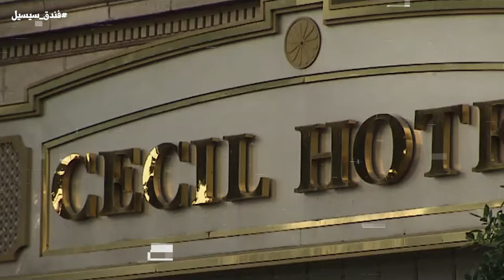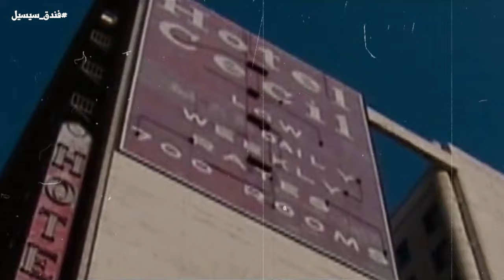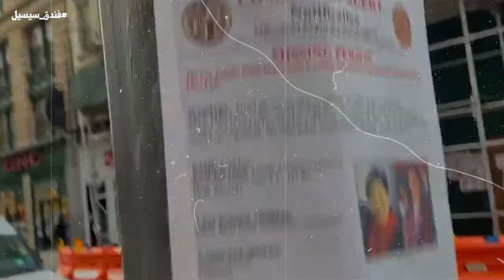سيسيل | الفندق الذي لا ينجو نزلاؤه .. أحداث على مدار 90 سنة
فندق سيسيل في لوس أنجلوس معلم تاريخي مثير للجدل مشهور بحوادثه الغامضة وأجوائه الغريبة يجذب محبي الألغاز والرعب.